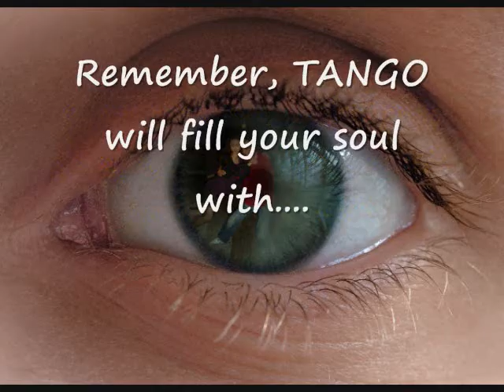Most Inspiring Tango Photos - November 2008 Selections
Tango inspires our senses and brings out the best in all of us.  This video shares some of the amazing photographic talent in our Tango world.  We hope it touches you and inspires you as it did to us.